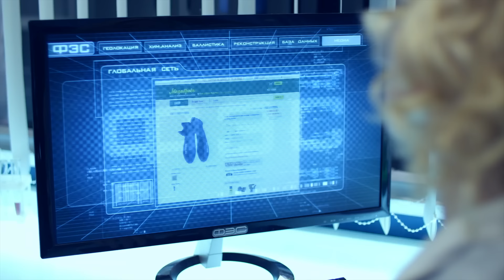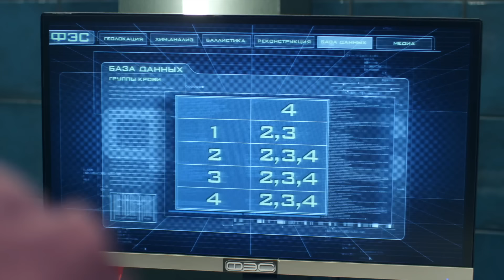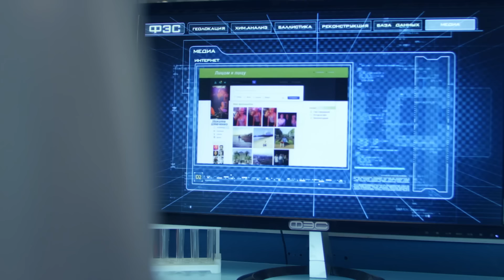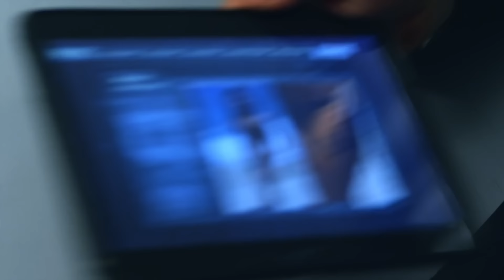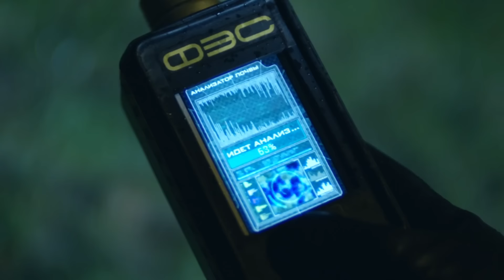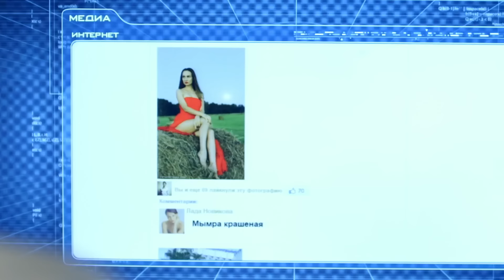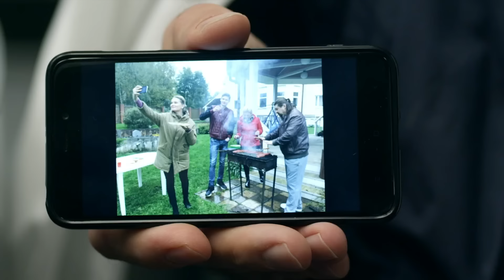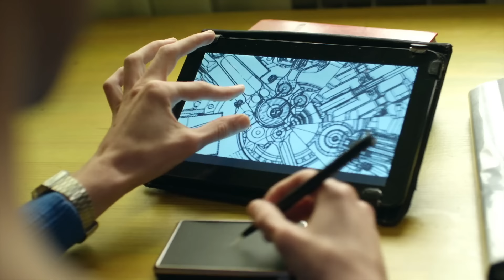СЛЕД: Сколько стоит измена, Рука дающего - Криминальные сериалы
00:00 Сколько стоит измена
Кристина Арбузова, наследница крупной компании, убита в городском парке. В ходе следствия выясняется, что родители скрыли от Кристины семейную тайну, которая, возможно, и стала причиной её гибели.

38:59 Рука дающего
Стас Новиков строит коттеджи и верит в себя. А его сын Илья верит в теорию вероятности и считает, что отца рано или поздно кто-нибудь прибьёт. Вскоре дом Новиковых сгорает.